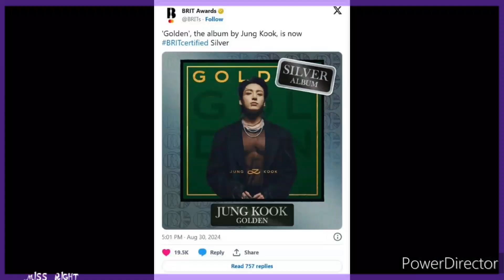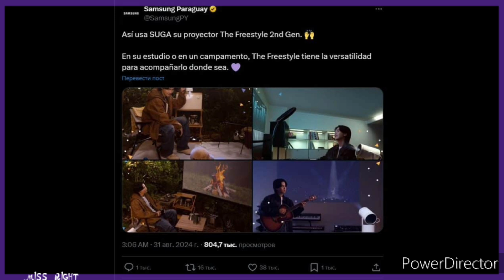ВОНХО ВЕРНУЛСЯ ИЗ АРМИИ! ДОКУМЕНТАЛЬНЫЙ ФИЛЬМ RM BTS. ФАНМИТ ЧЕНА EXO I K-POP NEWS I MISS RIGHT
G-Dragon из BIGBANG и Фаррелл Уильямс произвели фурор благодаря сотрудничеству JOOPITER.
Несанкционированные фотографии RIIZE распространились в сети.
Премия «Melon Music Awards» (MMA) готовится к своей 16-й ежегодной церемонии награждения!
Вонхо официально завершил свою военную службу.
Участница FIESTAR Хеми сообщила о предстоящей свадьбе.
Рен из NU’EST отправляется на военную службу в качестве социального работника.
Документальный фильм, в котором снялся RM из BTS, включён в программу 29-го Международного кинофестиваля в Пусане.
Фандом ILLIT получил новое официальное название!
Хёна опубликовала два поста, показывающих её гармонию с будущим мужем.
Harper’s Bazaar поделился завораживающими фотографиями Джина для своего сентябрьского выпуска.
ENHYPEN собираются отправиться в новый тур!
Чонгук из BTS добился потрясающего успеха в Великобритании!
 Stray Kids на обложке Rolling Stone UK.
 Хван Ин Ёп станет ведущим предстоящего музыкального фестиваля «KCON» в Германии!
Samsung Paraguay опубликовали несколько фотографий с участием Шуги из BTS для продвижения проектора второго поколения Freestyle.
 L’Officiel Hommes выложили серию фотографий совместно с Генри Лау для сентрябрьской обложки журнала.
Тайваньская компания Skymedia и корейская SBS M совместно создают шоу на выживание ‘SCOOL’.
LE SSERAFIM добиваются успеха в международных чартах со своим последним релизом!
Чен из EXO впервые проведёт сольный фанкон.
Тори Келли рассказала, что хотела бы однажды поработать с Розэ из BLACKPINK.